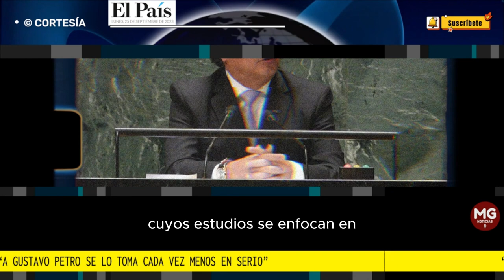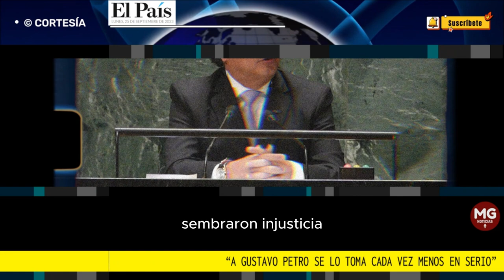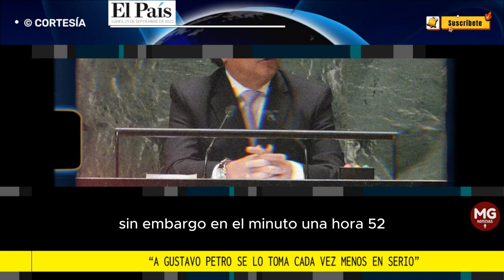🌐 "A GUSTAVO PETRO SE LO TOMA CADA VEZ MENOS EN SERIO"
“A Gustavo Petro se lo toma cada vez menos en serio”: señalan expertos sobre discurso del Presidente
Para analistas, las palabras del Mandatario ante la comunidad internacional son vacías y están dirigidas a sus bases petristas.